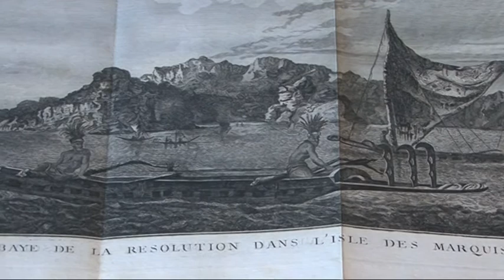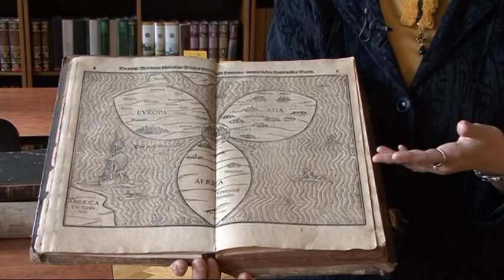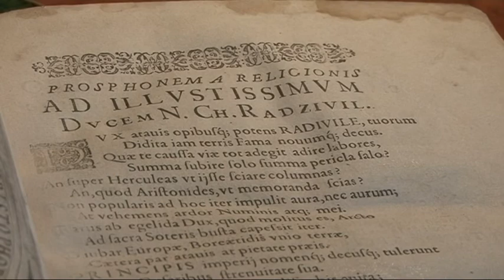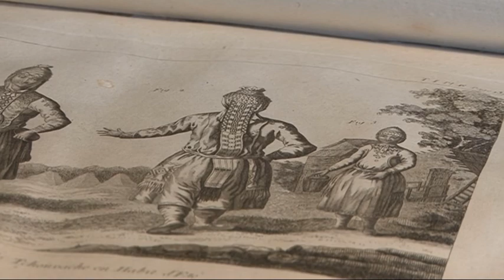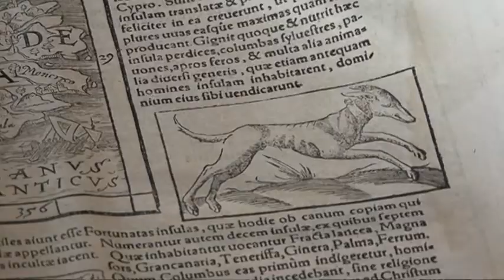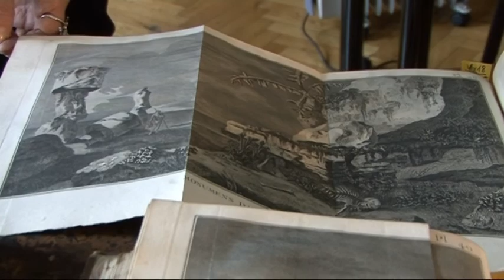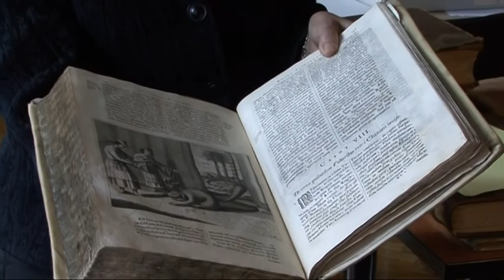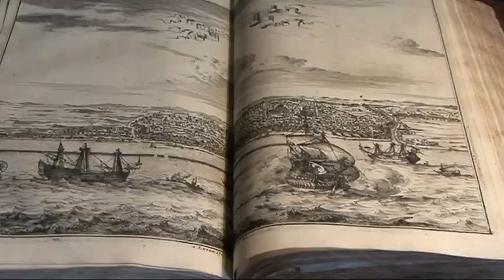Apie kelionių knygas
Per senąsias knygas ir žemėlapius, tarsi laiko mašina, turime galimybę grįžti tris ar keturis šimtus metų atgal. Akivaizdu, kad viduramžiais ar netgi XIX amžiuje, kai apie tolimąsias šalis buvo nedaug patikimų žinių, nestigo lakios vaizduotės ir pramanų. Tik su Naujojo pasaulio atradimu pradėta pasaulį vis daugiau pažinti ir tie potyriai buvo aprašomi knygose. Apie kelionių knygas laidoje iš ciklo „Įdomioji biblioteka“.

Dalyvauja Violeta Radvilienė, LMA Vrublevskių bibliotekos Retų spaudinių skyriaus specialistė, Milda Kvizikevičūtė, istorikė.

„Įdomioji biblioteka“– tai televizijos laidų ciklas, pasakojantis apie senąsias knygas, kurios išsiskiria savo turiniu, forma arba savo puslapiuose slepia šimtmečių keistenybes... Laidų autoriai – Inga Berulienė ir Justinas Lingys. Projektą finansavo spaudos, radijo ir televizijos rėmimo fondas, projekto partneriai – LMA Vrublevskių biblioteka ir Vilniaus universiteto biblioteka. Nuo rugsėjo 24 d. laidos transliuojamos INIT televizijos programoje.